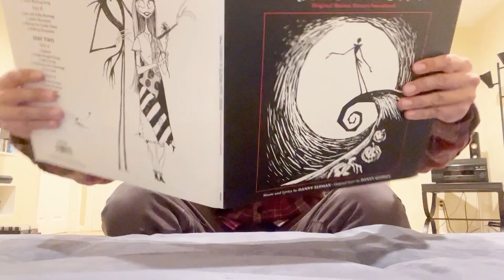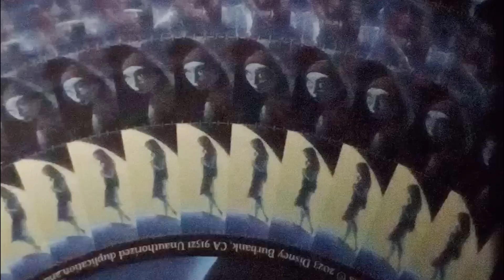zoetrope unboxing vinyl records nightmare before christmas